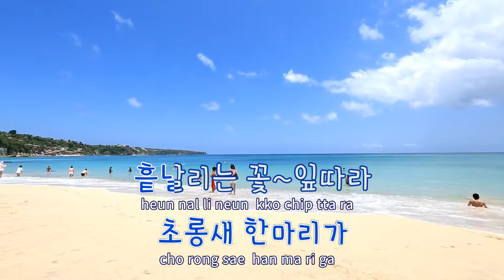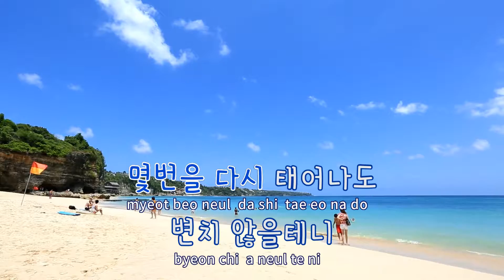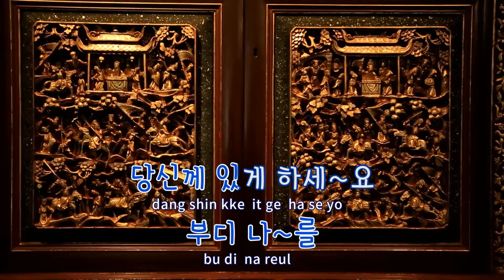[TJ노래방 / 반키올림] 초롱새(Trot Ver.) - 금잔디 / TJ Karaoke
초롱새(Trot Ver.)  --  금잔디